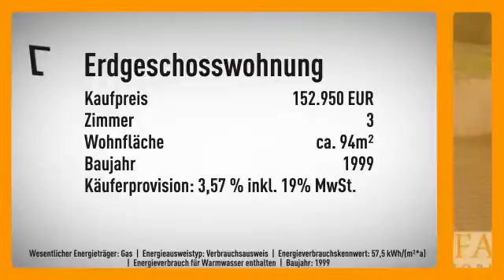Die Belohnung für langes suchen !